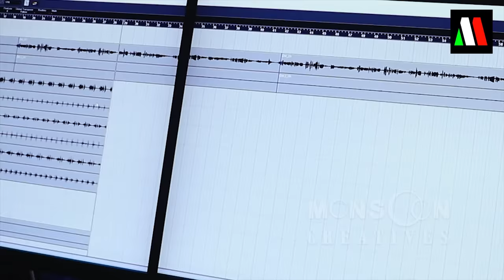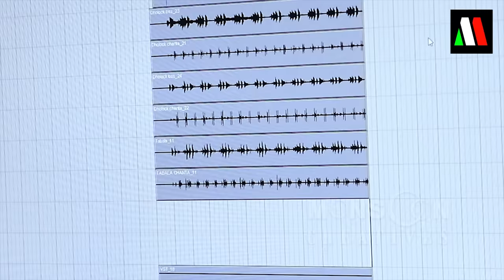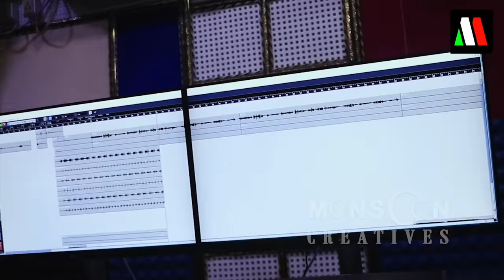Ei Asadhare Bajiba Lo Sahanai | New Odia Romantic Song | Satyajeet , Ira Mohanty | Malaya Mishra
TODAY HERE WE ARE PRESENTING THE BRAND NEW FOOT TAPPING MODERN SONG "EI ASADHARE BAJIBA LO SAHANAI" TO YOU ALL..THIS SONG IS COMPOSED BY MELODY KING MALAYA MISHRA,PENNED BY PUSHPAK PARIDA AND VOICE RENDERED BY SATYAJEET PRADHAN AND IRA MOHANTY.HOPE YOU ALL WILL LIKE THIS SONG AND BLESS US.

SONG NAME : EI ASADHARE BAJIBA LO SAHANAI
MUSIC LABLE : MAHAK MUSIC
LYRIC : PUSHPAK PARIDA
ARRANGER : PRAFULLA BEHERA
VOICE : SATYAJEET PRADHAN & IRA MOHANTY
MIXING :SWAPNAJIT SABAT
STUDIO : PABITRA STUDIO, BM STUDIO CUTTACK
CAMERA : HAPPY
EDITING : PURNIT
MEDIA PROMOTION :- SANTOSH , SUBHALAXMI

* ANTI-PIRACY WARNING * This content is Copyright to MAHAK MUSIC. Legal action will be taken against those who violate the copyright of the following material presented!